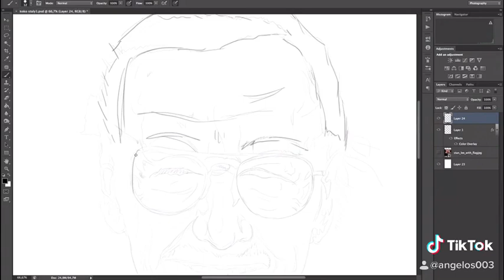[Speed] Digital Painting stanley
[Speed] Digital Painting